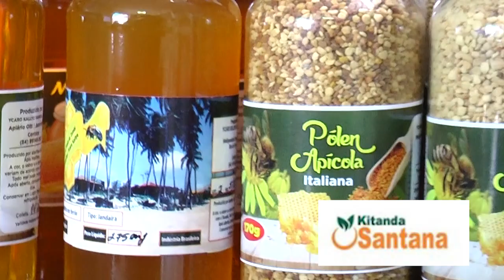KITANDA SANTANA NA FESTA DE SANTANA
CANAL TV UNIÃO BLOG CARDOSO SILVA